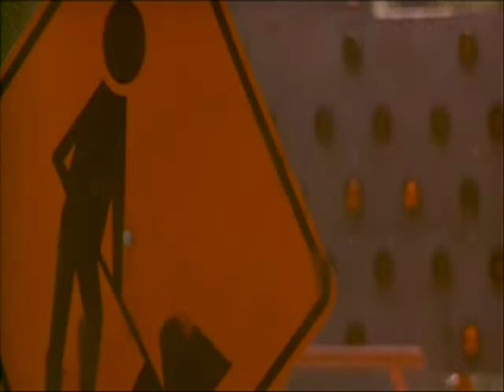Clifford T Ward - Where's It Going To End?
Another innovative Clifford T Ward song using Cars as a metaphor for Love.  Perhaps more pertinent today than ever before.